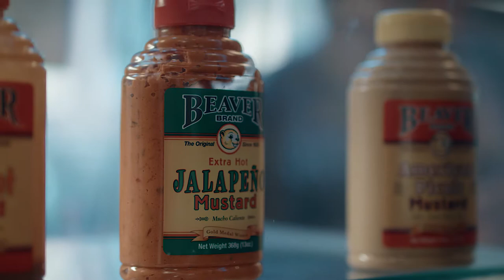Primos Gourmet Hot Dogs, Leeds Corn Exchange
The story behind one of Leeds' first ever American diners, with owner Nick Julian.